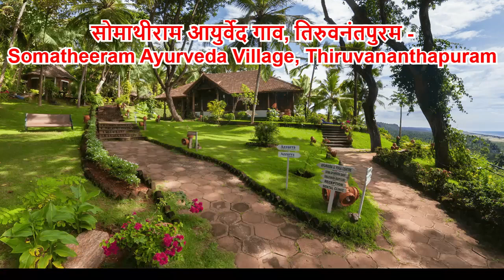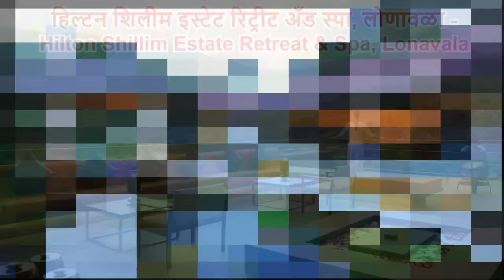भारतातील उत्तम योग आणि आयुर्वेद रिट्रीट - Top yoga & ayurveda retreats in India